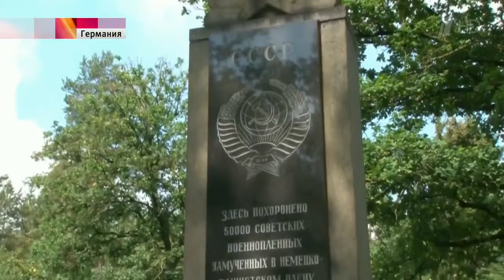22 июня 1941 года, ровно 75 лет назад, началась Великая Отечественная война